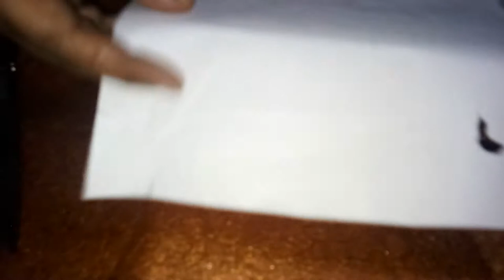Cow waste material of plastic bottle reuse it now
It is made up of A-4 size sheet also and a bottle. Do not waste the plastic it is re-usable.